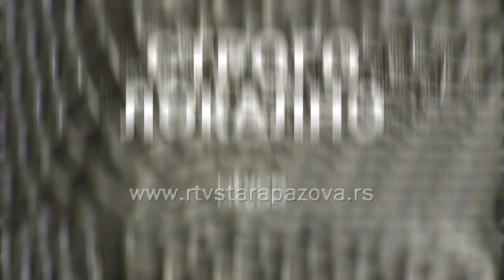Strogo lokalno - Vladimir Kerkez